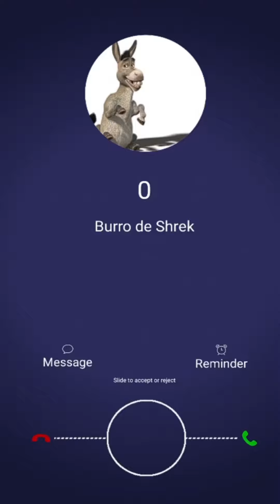Llamada del burro de Shrek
Burro nos llama y nos cuenta chistes. la verdad estan muy divertidos los chistes de burro.

✅Todas las llamadas de este canal son Falsas.
Solo es contenido para entretener y pasar el rato.